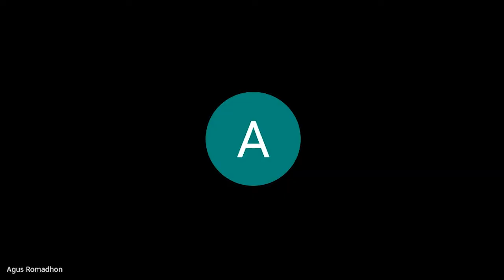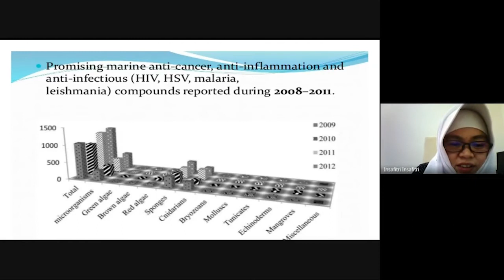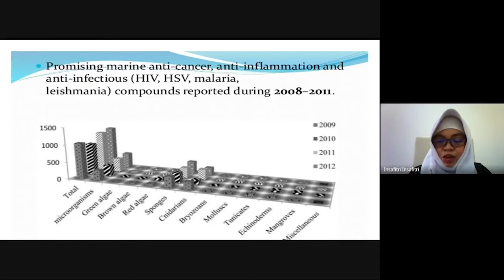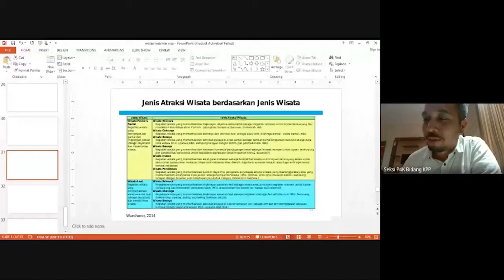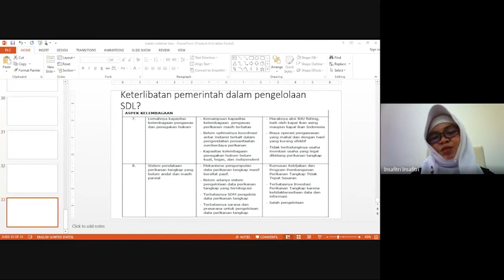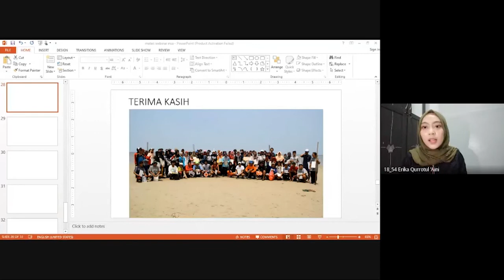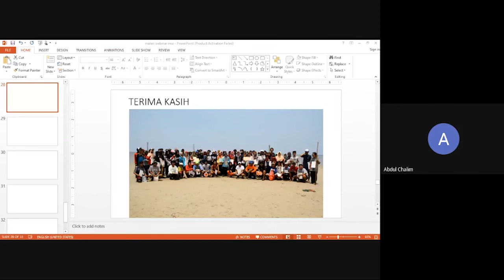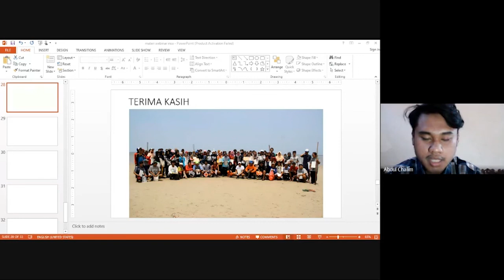Webinar Himala 5 Agustus 2020 [Part 5]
Webinar yang diselenggarakan oleh Himala pada tanggal 5 Agustus 2020

[Tema]
Pengelolaan dan Pengendalian Efektif Sumber Daya Laut dan Pesisir Madura di masa pandemi

[Pemateri]
Awalrush Andira,S.Pi,MMA
Dr.H. Agus Romdadhon,S.Pi,M.Si
Insafitri,S.T,M.Sc,Ph.D